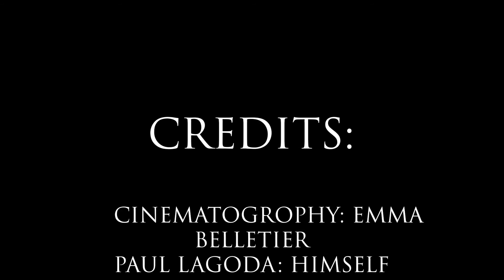Paul Lagoda: Pauly Rat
Dir: Emma Belletier

Character Documentary